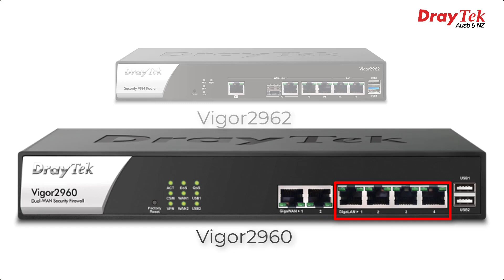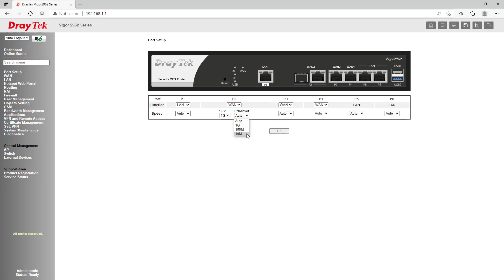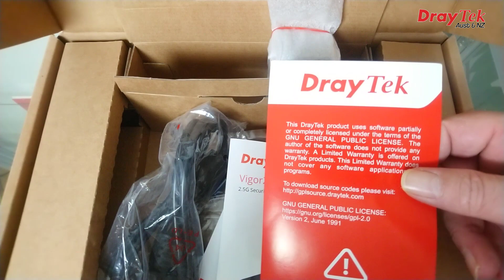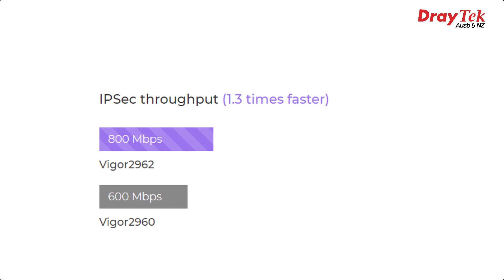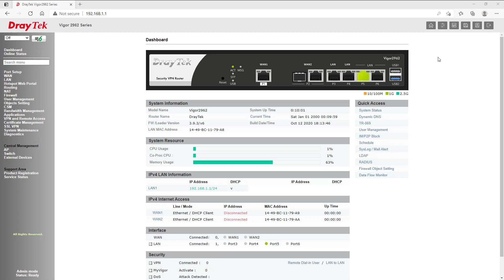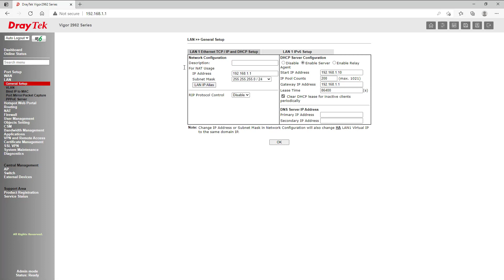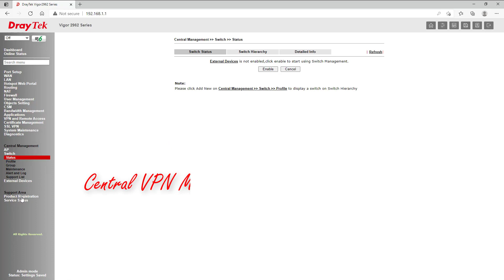DrayTek Vigor2962 High Performance 2.5GbE VPN Security Routers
At first glance you might assume that the Vigor2962 router is just an upgrade for the old Vigor2960. They're the same size and shape, and even the names are similar. However, a closer look reveals these are better thought of as whole new products. The Vigor2960 was a dual WAN router with two gigabit WAN ports and 4 gigabit LAN ports. The Vigor2962 series features two models, One with PoE and one without, and both have five ports marked as WAN/LAN. That means they can be either WAN ports or LAN ports. Port P2 is shared with an SFP slot, meaning you can use either the RJ45 gigabit Ethernet port or the SFP slot if you have a direct fibre Internet connection, or if you want to use it as a LAN port to uplink to a switch with either optic fibre modules and cable, or using a DAC cable. Port 1 will support up to 2.5Gbps.